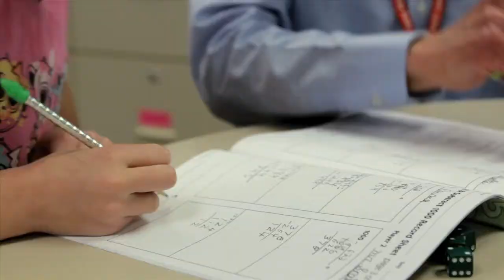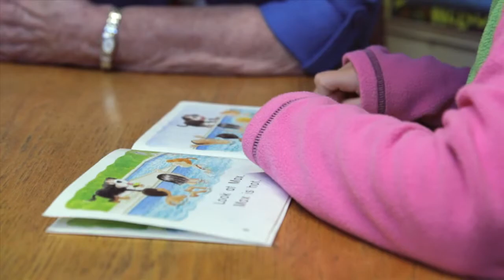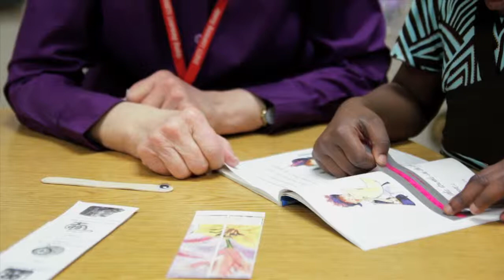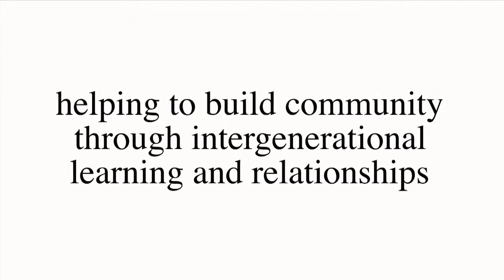Flint Hills Resources and Learning Buddies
Learning Buddies is an intergenerational program that brings older adults to classrooms to help elementary students in Minnesota's Dakota County with reading, math and science. Volunteers with the Learning Buddies program do a variety of activities, such as helping students with math problems, leading reading groups, or facilitating small groups in science activities. Flint Hills Resources has provided funding and support for the Learning Buddies program since it began in 1997.